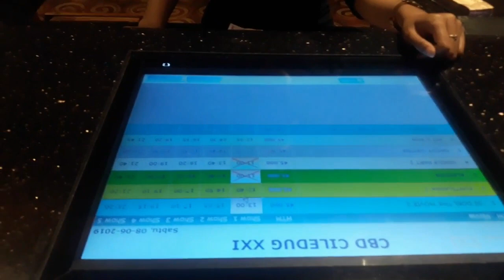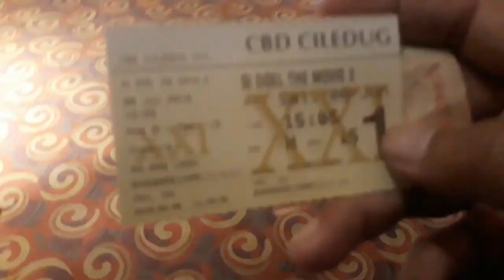BATAL CERAI.!!! Film Si Doel The Movie 2 - Gue Ikutan Nobar di XXI CBD Ciledug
Kemarin gw sengajak buka IG nya @Si.Rano dan dia posting Nobar Sidoel The Movie 2 di Bioskop XXI Ciledug jam 3 sore, akhirnya gw OTW ciledug jam 10.00 WIB buat beli tiket nya,

sebelum film nya mulai para pemain sidoel the movie 2 dtng dan menyapa penonton, dan gw berkesempatan foto bareng sama bang rano.

Thx